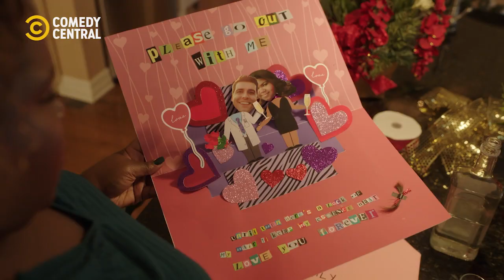Back To Reality | All I Want For Christmas | Comedy Central Africa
Be careful what you wish for or you just might get it! 👀 | All I Want For Christmas | Comedy Central Africa